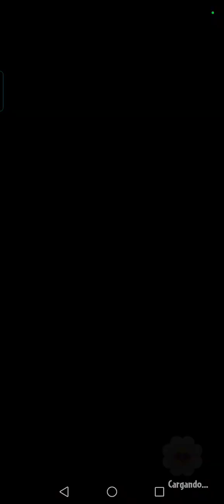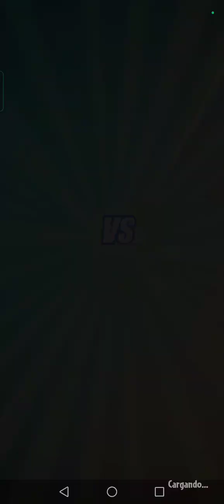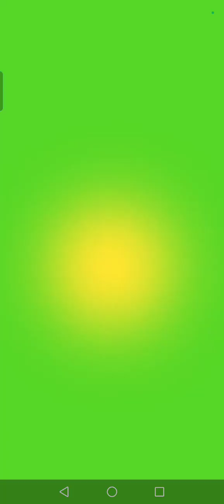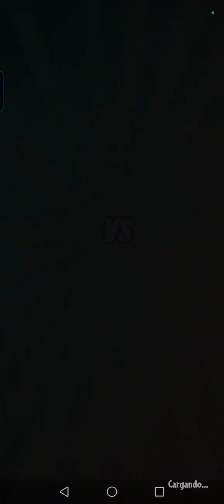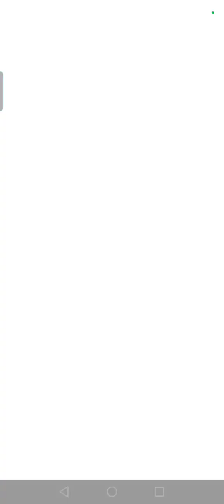Sube rápido de Liga, con el Mazo - Eventos al Poder - Plantas vs Zombies Heroes